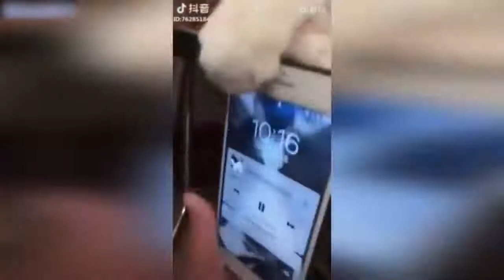LIKE A BOSS | COMPILATION #000